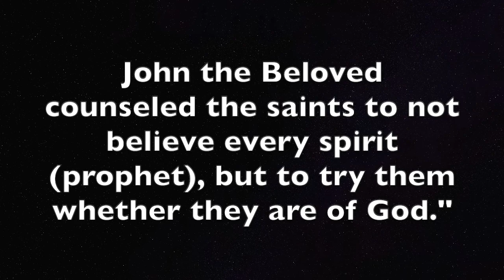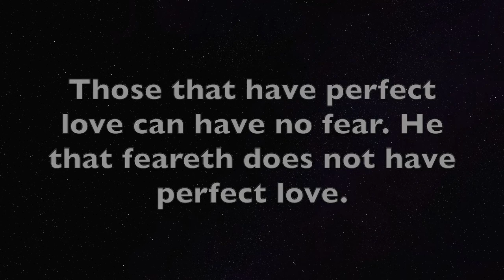Try the Spirits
There will be false spirits and prophets in the world. Do not believe every spirit or prophet, but try them to see if they acknowledge Jesus Christ or deny Him. Perfect love casteth away all fear.